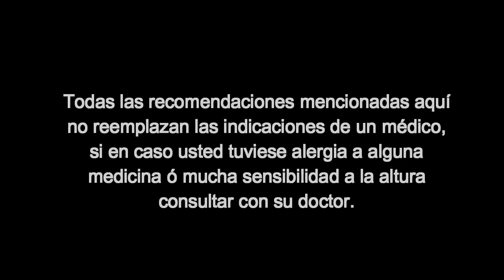3 TIPS PARA VENCER EL SOROCHE (ó Mal de Altura)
Cada vez que viajas a lugares de determinada altitud muchos tienden a sufrir el Mal de Altura, entonces , ¿Que se puede hacer para superar ello y así puedas disfrutar tu viaje?

En este video te dejo 3 tips (y un consejo extra) que puedes aplicar para contrarestar los efectos del mal de altura ó soroche:
1.- TOMAR UN SOROCHIPILL UN DÍA ANTES DE VIAJAR.
2.- BEBER MATE DE COCA MIENTRAS VIAJES.
3.- DESCANSAR AL LLEGAR A TU DESTINO.

TIP EXTRA: LLEVAR CONTIGO SIEMPRE CARAMELOS DE LIMÓN Ó DE COCA.

Siguiendo estos consejos te aseguramos que tendrás un viaje sin problemas.

Si te gustó este video por favor regálanos un LIKE 👍

¿DESEAS INFORMACIÓN PARA UN VIAJE A PERÚ?